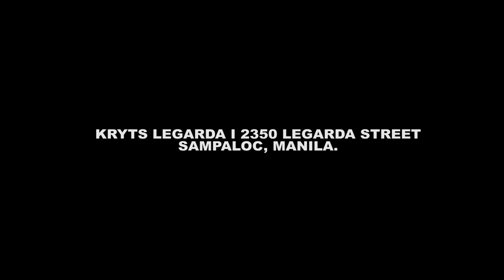PINAKAMURANG PYESA NG MOTOR SA PILIPINAS // TAPATAN MO! MAS BABABAAN KOPA! - Motovlog